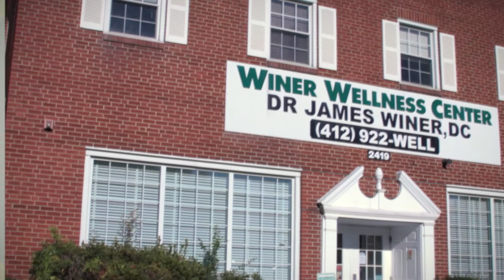Testimonial Mike Hip Pain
Winer Wellness Center patient uses Nutritional Frontiers All Natural Supplements to alleviate his joint pain.